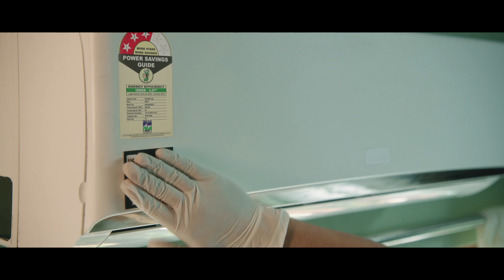UrbanClap AC Servicing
Brand: UrbanClap
Director: Siddharth Sikand
Executive Producer: Prasanna Bhende
Producer: Kimaya Bhende
DOP: Lawrence Dcunha
2nd Unit DOP: Bhushan Wani
1st AD: Kshitij Handa
DA: Anoj Nair
Cast : Ayushmann Khurana, Darshan Jariwalla & Sabhav Jain
Production Designer : Pattern Production Design
Line Producer : Sanjeev Mishra & Akhilesh Mishra
Production Manager : Amit Upadhyay & Hemanth Dubey
Storyboard Artist: Santosh Bhosale & Vikas Girkar
Costume Stylist : Tia Mampilly
Dressman & Tailor : Mohd Parwez Idrisi
Make up : Nisha Gulati
Casting: Rajbir Singh Anand
Camera team : Ganesh Utekar, Sanjeev Kanojia, Sanjay Tendolkar
Focus Puller : Deepak Sharma
Gaffer: Ravindra Ray
DIT: Nadipelli Saikumar
Production Team : Niraj Singh & Team
Studio : After Studios (Jeet Mehta & Sufiyan Shaikh)
Music Composers / Singers : Raghav & Arjun
Offline Editor : Roshan Mendon
Colorist : Nicola Gasparri
Online Editor : Harsh Saraiya
Sound Engineer : Carl Nazareth, Ninad Lad, Prathamesh Dudhane, Anish Gohil